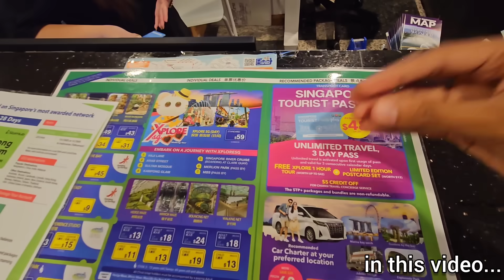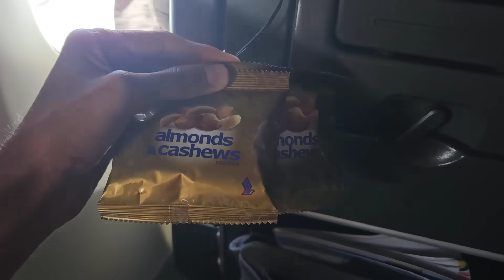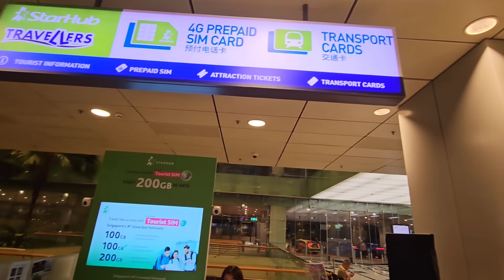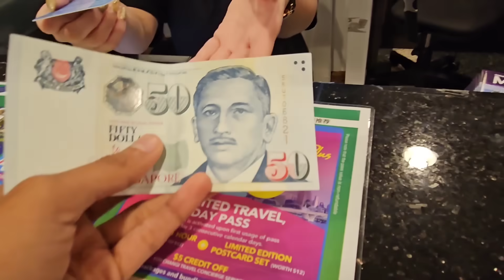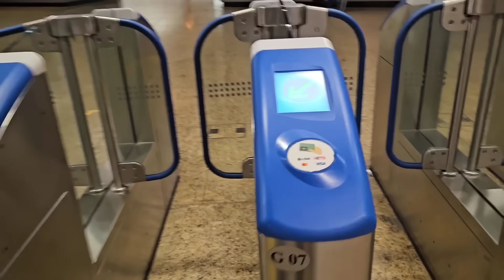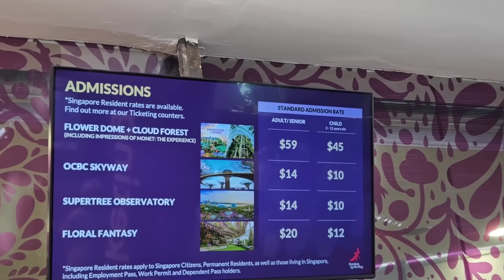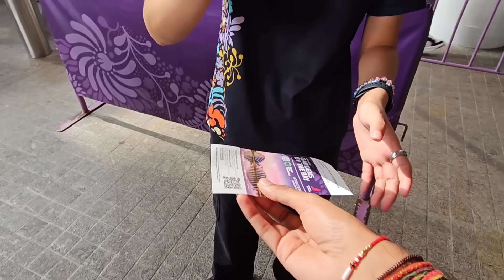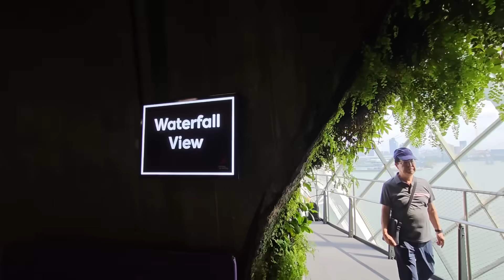India to Singapore in Singapore Airlines ✈️ | How Expensive is Singapore?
Welcome to episode 1 of Singapore series.
It will be a 3 videos series, than followed by Philippines series episodes.
This vlogs is all about Singapore airlines experience from Mumbai to Singapore, how to get visa, documents required, how to get best flight deals,

Join my special course of
How to become a Travel vlogger and Earn?

My Instagrm- iampratikjain